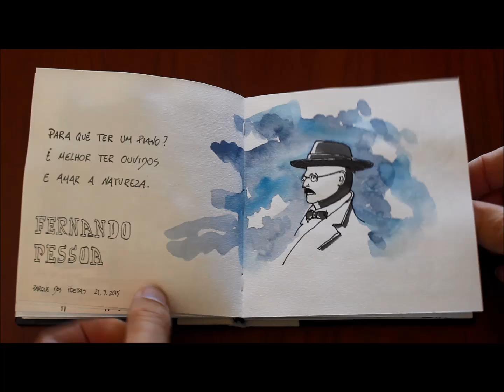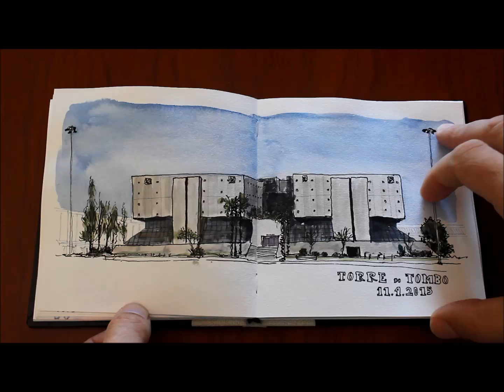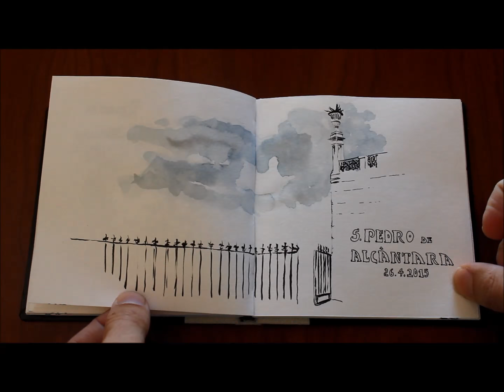Complete urban sketching sketchbook 28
This is my completed urban sketching sketchbook, used between March and May of 2015.